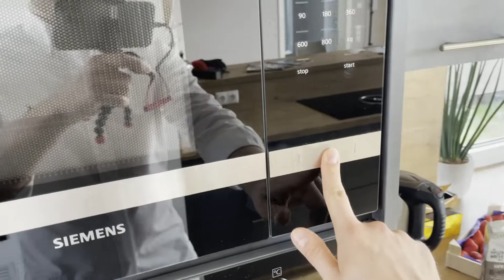Küchen Putzroutine XXL / Putzmotivation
Hey,
heute putzen wir zusammen meine Küche. Einen kleinen Tipp für die Spülmaschine habe ich auch noch dabei ;-)
Ich wünsche dir ganz viel Spaß beim schauen und hoffe, ich kann dich ein wenig Motivieren.
Dein Clean with Markus
Ich benutze für meine Videos folgendes Equipment:
- Iphone 12 Pro Max
- Mikrofon "Rode wireless go"